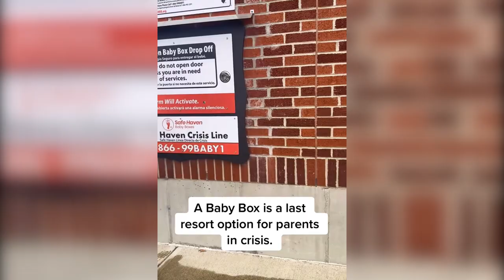EL BUZÓN PARA DEPOSITAS BEBÉS RECIÉN NACIDOS NO DESEADOS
Viral l Lo más viral de TikTok, entérate...
El buzón para "depositar" bebés recién nacidos no deseados